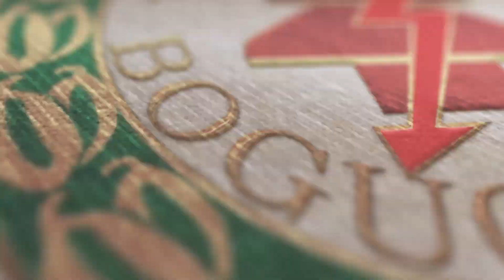Wideo | Izolator Boguchwała - Stal Rzeszów (sparing, 2014-07-26)